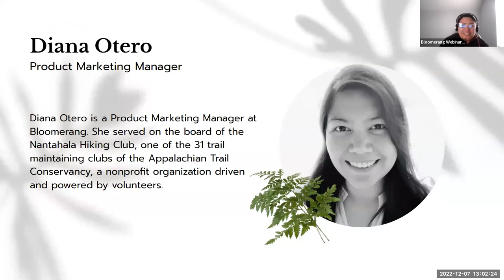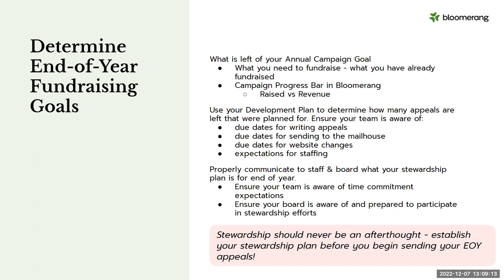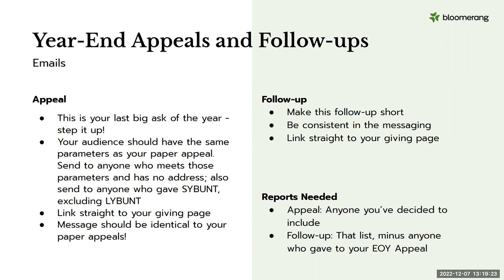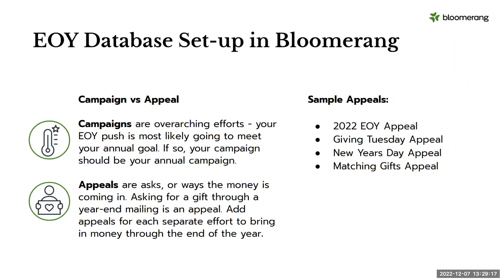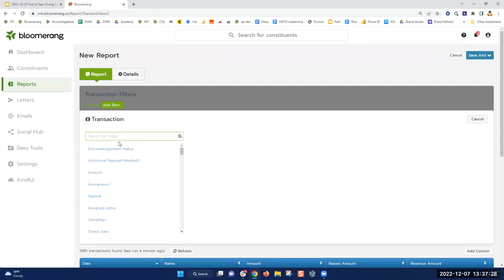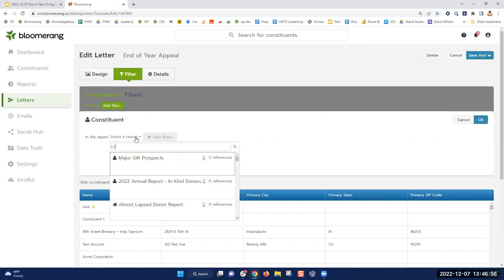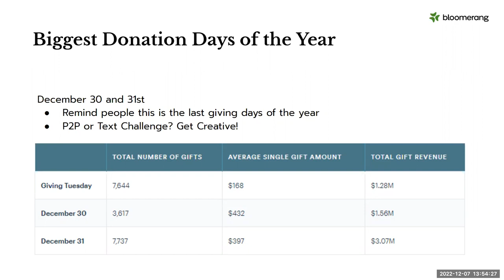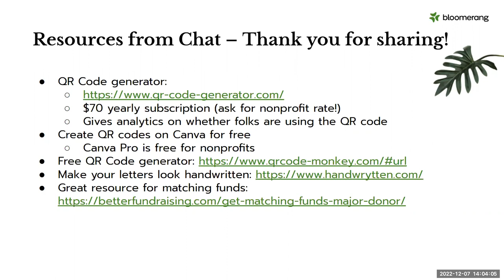End of Year Giving Strategy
Year-End can be a particularly hectic time for nonprofit organizations. The best way to combat this is through proper preparation! Join us as we discuss the planning and execution of a year-end strategy that can be customized to fit the needs of any organization!